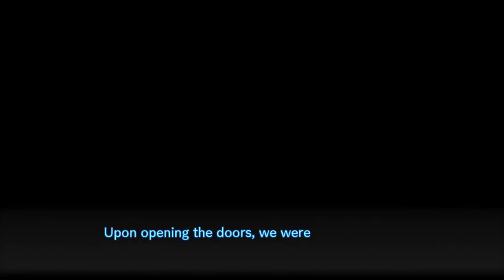Ultimate Resurrection - P2 - Let's Play Danganronpa V3: Killing Harmony - Blind Playthough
Welcome to Let's Play Danganronpa V3: Killing Harmony. Today on this Blind Playthough we finish exploring the school and get a summons from the monokubz

Did you enjoy the video? If so please click the like button it helps a ton!

On a side note I am super hyped to be in a position to bring this project to life, as some of you know I had a lot of shitty stuff happen this year starting with a house fire, this then snowballed into allot of personal issues that we wont go into. Suffice to say this was just the thing I needed to cheer me up, so sit back and enjoy meisters.

Danganronpa V3: Killing Harmony is:

 - Developed by Spike Chunsoft
 - Published by Nis America